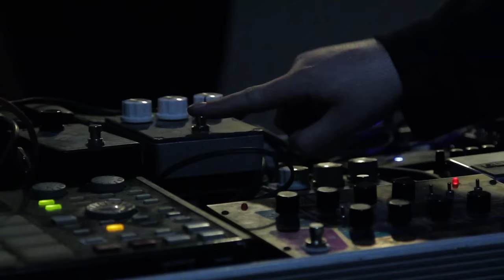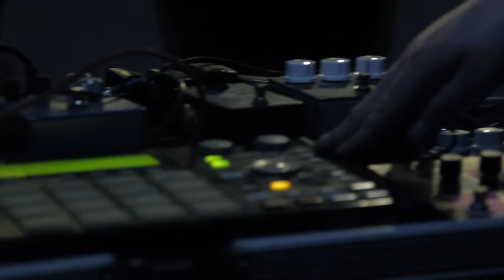Coffee and Riffs, Part Sixty Two (C Freddie)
WARNING: there is terse language used in the this video, specifically the F word.

Picking back up and finishing out the sessions at the WMD mobile HQ in Southern California, C Freddee of Mantic Conceptual and Holophrase jumps up to bat with his circuit bent Casio and swath of effects. thank you again to WMD for opening their space to us and making this shoot possible.